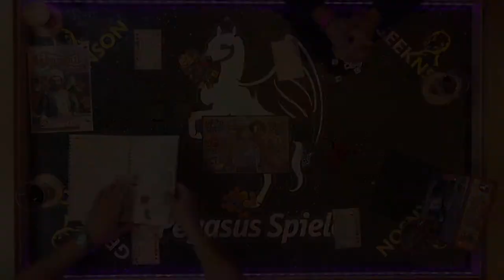[EN] LET'S PLAY Istanbul-The Dice Game | Pegasus Spiele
► Get to know more about INSTANBUL-The Dice Game ...

►  ISTANBUL-The Dice Game |🧒 8 years and older | ⏱ 20 - 40 Min | 👥 2 - 4 Players
Welcome to the Bazaar of Istanbul! As cunning merchants, players need to outdo their competitors in order to become the sole Master of the Trade Guild. Turn after turn, they contend with each other for money and goods. Their faithful assistants, represented by custom dice, support the players in their endeavours. Using their income wisely, players can invest in improved abilities or purchase the much-desired rubies straight-away. With a little bit of luck and the right strategy, the first player to collect a certain amount of rubies will come out victorious as the next Master of the Trade Guild.